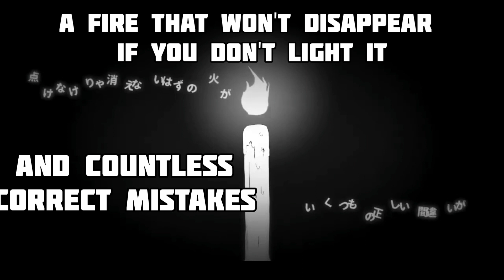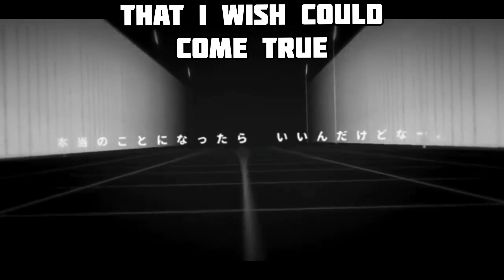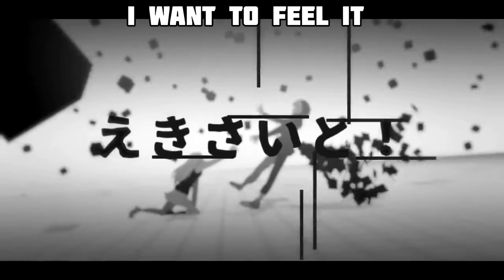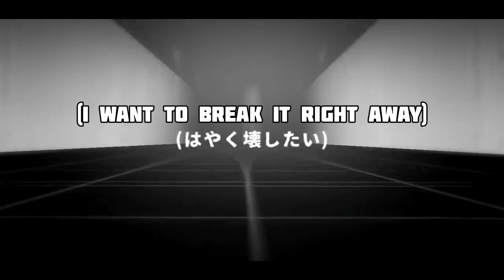MARETU - Suji (feat. Hatsune Miku) Official PV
cast
Female Character - @NotLomon42010
Male Character - @spottervibes_official